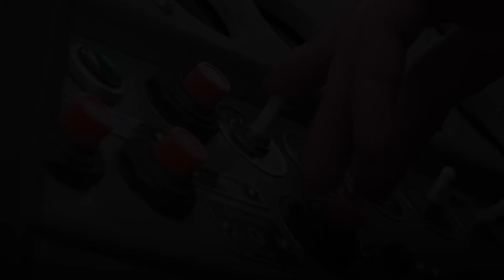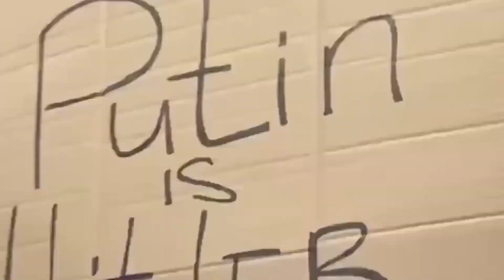Rammstein - Feuer Frei! (instrumental cover) | Слава Україні! 🇺🇦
Equipment:
Guitar: Cort Z42 with Seymour Duncan Black Winter bridge pickup
Audiointerface: M-Audio FastTrack
Software: FL Studio 20 with custom VSTi libraries

Lyrics:

Getadelt wird wer Schmerzen kennt
Vom Feuer das die Haut verbrennt
Ich werf ein Licht
In mein Gesicht
Ein heisser Schrei

Feuer frei!
Bang... Bang...

Geadelt ist wer Schmerzen kennt
Vom Feuer das in Lust verbrennt
Ein Funkenstoss
In ihren Schoss
Ein heisser Schrei

Feuer frei!
Bang... Bang...

Gefährlich ist wer Schmerzen kennt
Vom Feuer das den Geist verbrennt
Bang... Bang...
Gefährlich das gebrannte Kind
Mit Feuer das vom Leben trennt
Ein heisser Schrei

Feuer frei!
Bang... Bang...

Dein Glück
Ist nicht mein Glück
Ist mein Unglück

Feuer frei!
Bang... Bang...